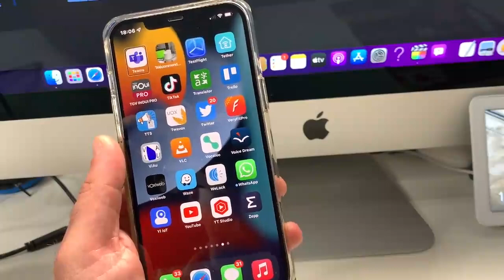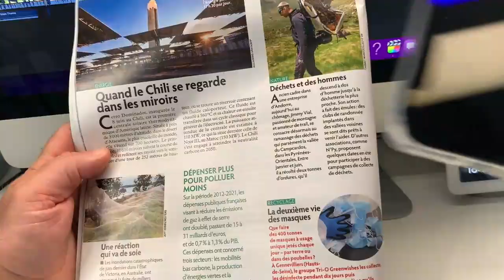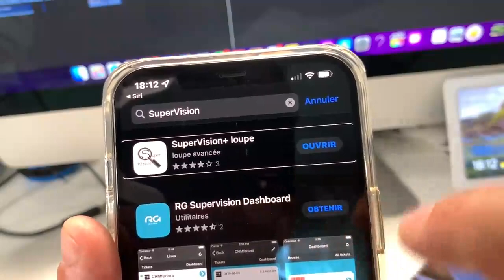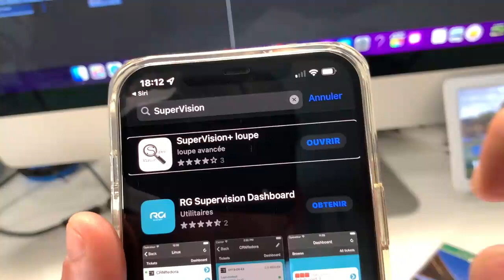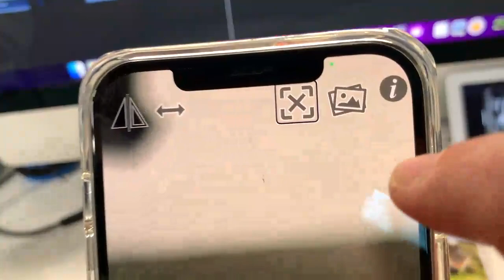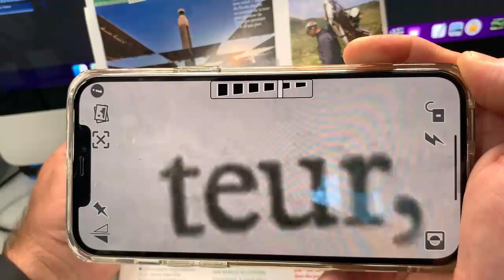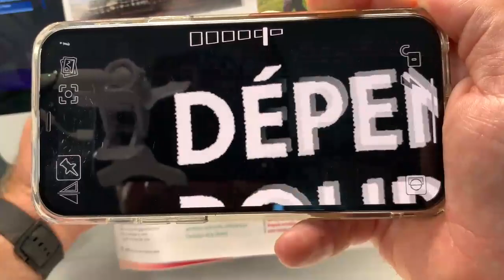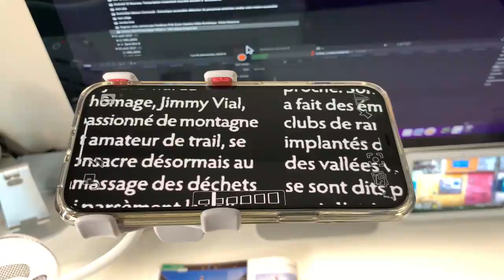Astuce iOS iPhone : Super Vision + Voir mieux et plus loin en toute accessibilité vidéo stabilisé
Dans cette vidéo je vous présente une superbe astuce iOS sur votre iPhone comment le changer en une vraie vidéo loupe accessible pour tous avec la vidéo stabiliser vous allez pouvoir lire en toute tranquillité.